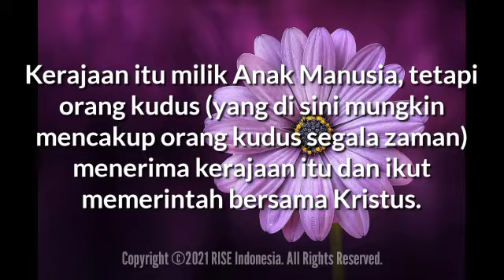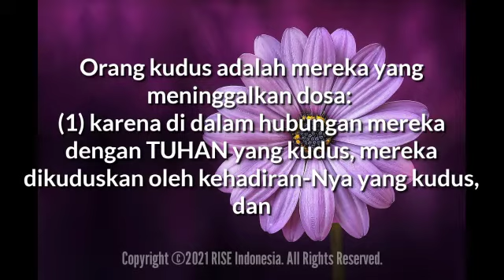"Orang-orang Kudus Akan Menerima Kerajaan TUHAN" - Daniel 7:18 - Renungan Harian (RISE Video)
17 September 2021

"Orang-orang Kudus Akan Menerima Kerajaan TUHAN"

Daniel 7:18

sesudah itu orang-orang kudus milik Yang Mahatinggi akan menerima pemerintahan, dan mereka akan memegang pemerintahan itu sampai selama-lamanya, bahkan kekal selama-lamanya.

(Versi Inggris NIV -- "pemerintahan" = kerajaan).

Kerajaan itu milik Anak Manusia (Dan 7:13-14), tetapi orang kudus (yang di sini mungkin mencakup orang kudus segala zaman) menerima kerajaan itu (Mat 5:3,10) dan ikut memerintah bersama Kristus (Why 3:21).

Orang kudus adalah mereka yang meninggalkan dosa:

(1) karena di dalam hubungan mereka dengan TUHAN yang kudus, mereka dikuduskan oleh kehadiran-Nya yang kudus, dan

(2) karena mereka telah memisahkan diri dari dunia yang cemar serta mengabdikan diri untuk melayani dan menyembah TUHAN.

Janji TUHAN bagi setiap orang kudusNya, yaitu mereka akan berada dalam Kerajaan TUHAN dan akan memerintah bersama-sama denganNya.

Apakah kita termasuk ke dalam bahagian dari orang-orang kudusNya hari ini?

Marilah kita pastikan agar kita akan berada dan tinggal di dalam Kerajaan TUHAN pada akhirnya.. Semoga TUHAN Yesus memberkati..

Let's make sure that we will be and live in the Kingdom of GOD in the end.. May GOD bless us all🙏😇